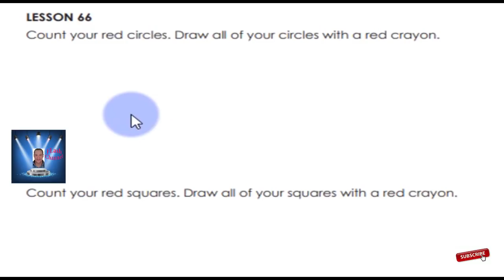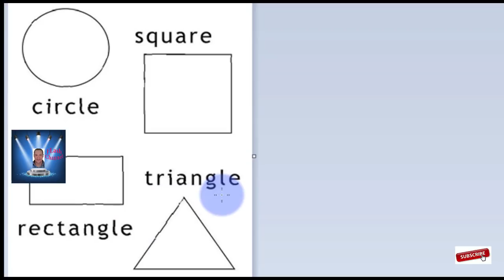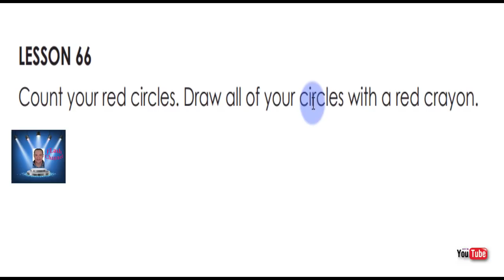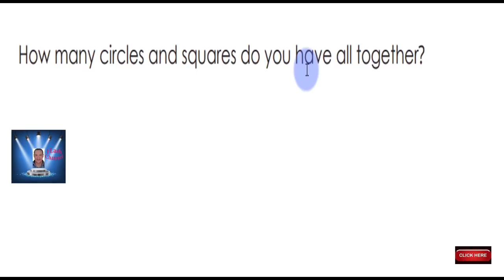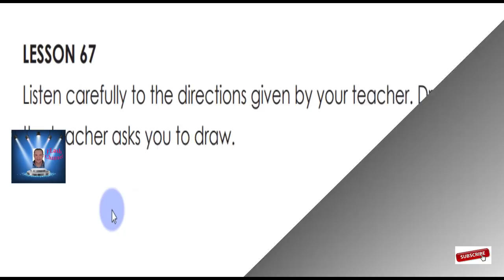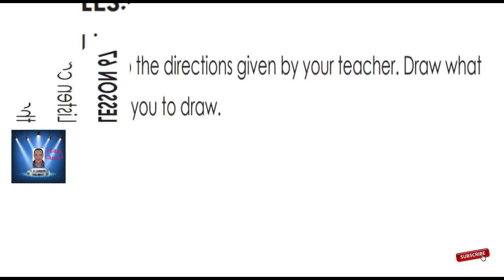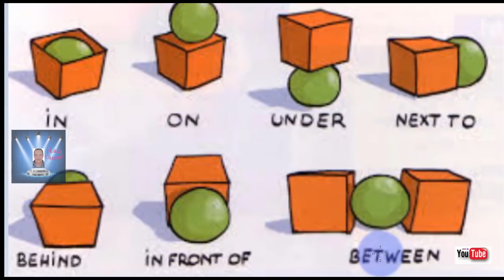KG 2 MATH PART 1 KG 2 الترم الثانى حتى LESSON 70 الترم الثانى KG 2